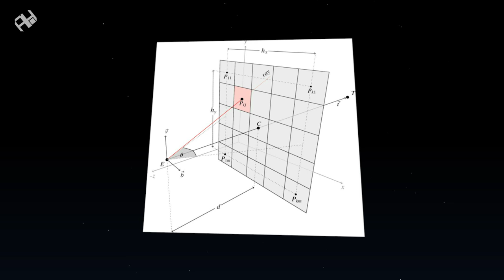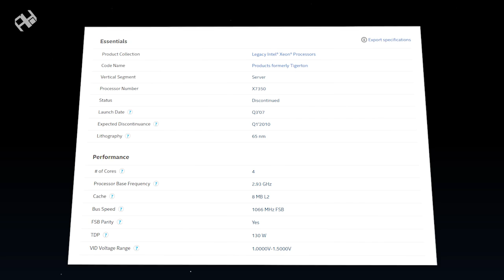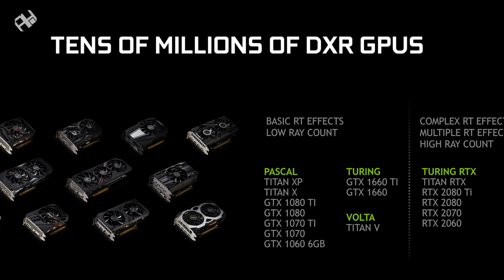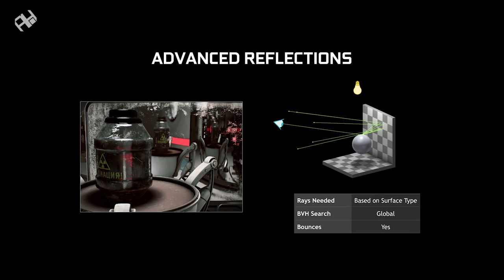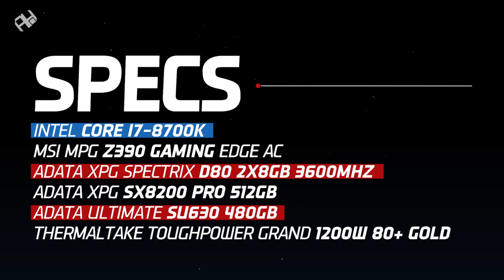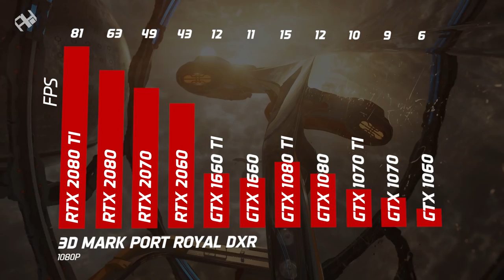كروت RTX في خطر؟!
هل صارت كروت RTX بلا فائدة بما أن بطاقات GTX صارت قادرة على تشغيل تقنية تتبع الأشعة؟ إليك الإجابة.